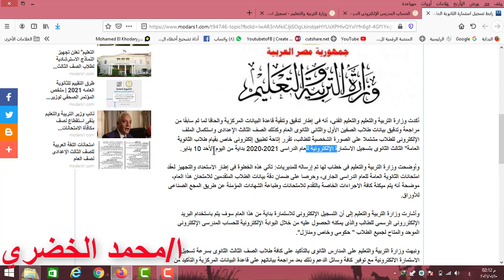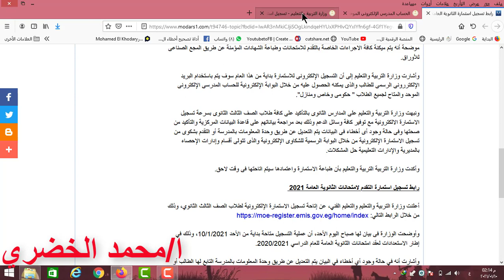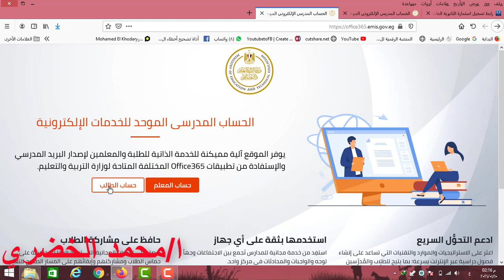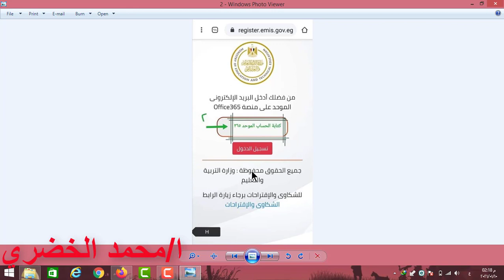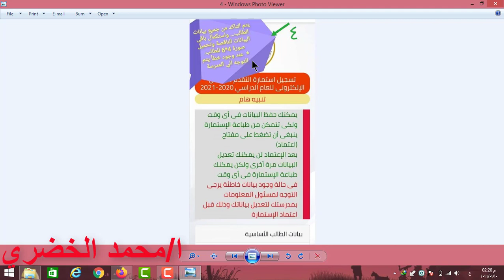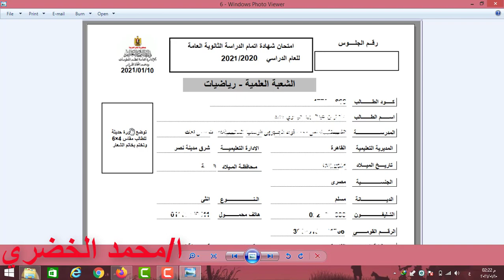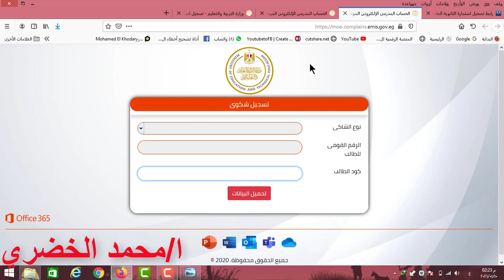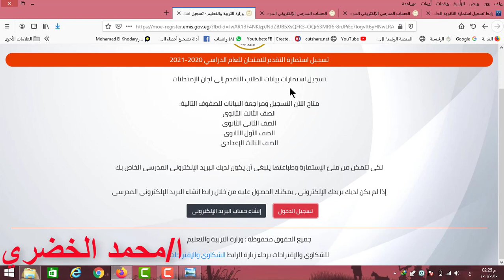عاجل || طريقة تسجيل الإستمارة الإلكترونية لطلاب الشهادة الثانوية 2021 م | ثانوية عامة 2021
طريقة تسجيل الإستمارة الإلكترونية لطلاب الشهادة الثانوية 2021 م | طريقة تقديم الشكوي  شرح ا/محمد الخضري
أعلنت وزارة التربية والتعليم والتعليم الفني، عن إتاحة تسجيل الاستمارة الإلكترونية لطلاب الصف الثالث الثانوي، وذلك من خلال الرابط التالي
وأشارت أنه في حالة وجود أي أخطاء في البيان يتم التعديل عن طريق وحدة المعلومات بالمدرسة التابع لها الطالب أو التقدم بشكوى من تسجيل الاستمارة الإلكترونية من خلال البوابة الرسمية للشكاوي الإلكترونية
والذي تتولى أقسام وإدارات الإحصاء بالمديرية والإدارات التعليمية بحل المشكلات التي ترد من خلالها.

جدير بالذكر أن التسجيل الإلكتروني بداية من هذا العام سوف يتم باستخدام البريد الإلكتروني الرسمي للطالب والذي يمكنه الحصول عليه من خلال البوابة الإلكترونية للحساب المدرس الإلكتروني الموحد والمتاح لجميع الطلاب (حكومي - خاص -منازل).
رابط الحصول علي حساب أوفيس الرسمي (الحساب الموحد)

الحساب الشخصي

حساب الانستجرام